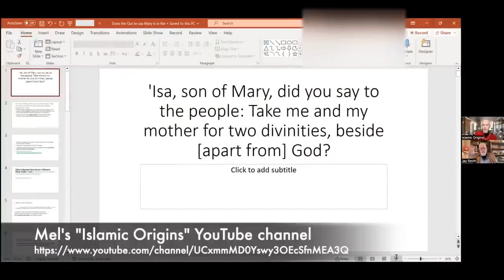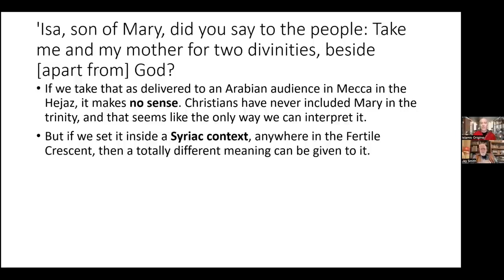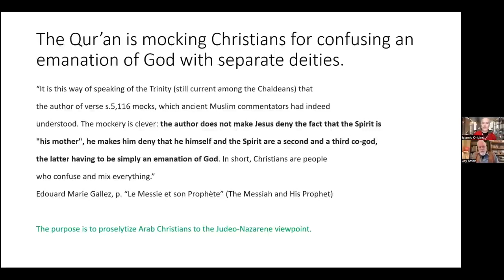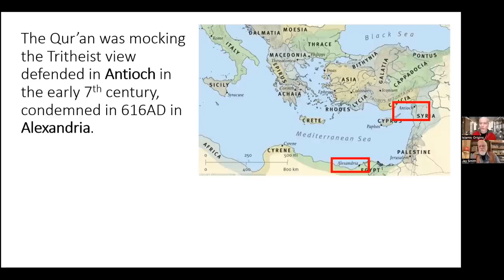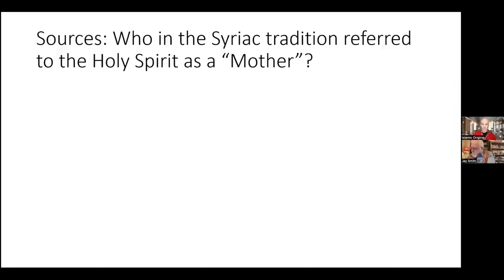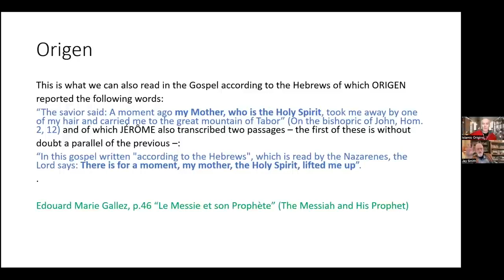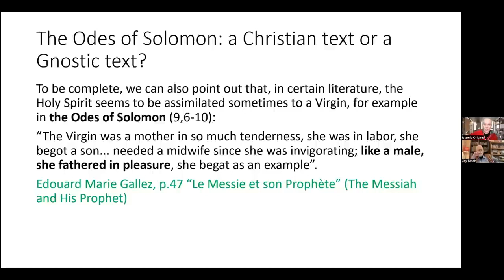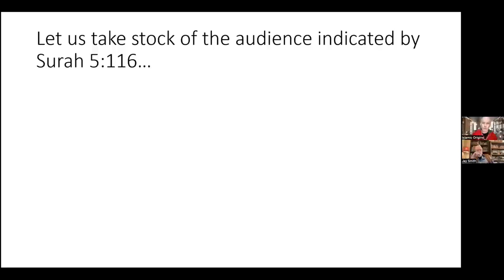159 Mel offers a completely new view of Mary in the Qur'anic Trinity